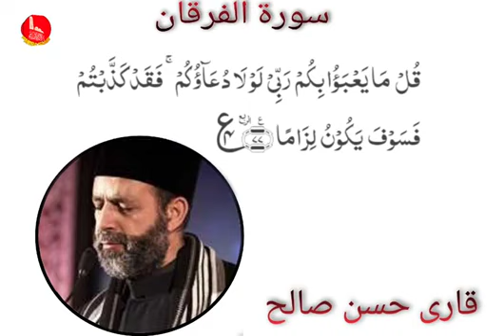15 August 2021